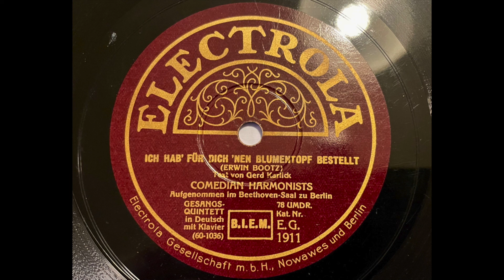Comedian Harmonists - Ich hab für dich 'nen Blumentopf bestellt